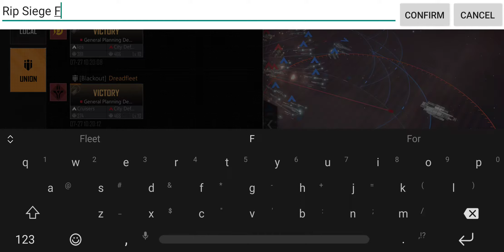Infinite lagrange Level 5 City Raid Rip Siege Fleet